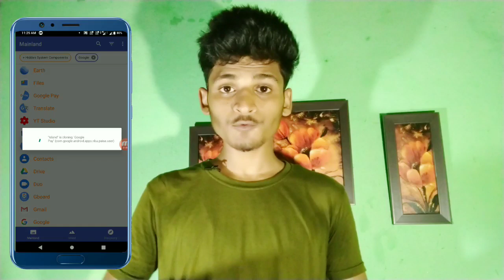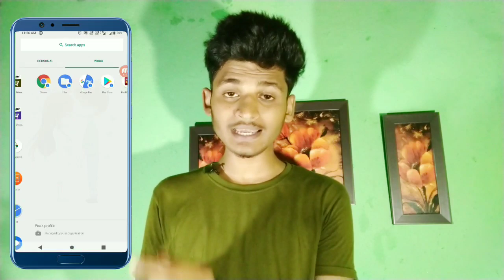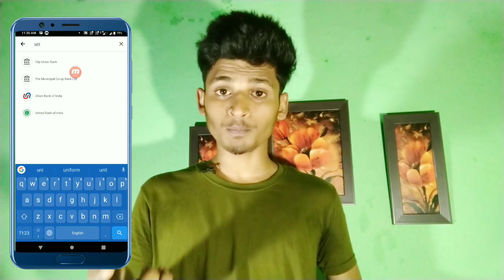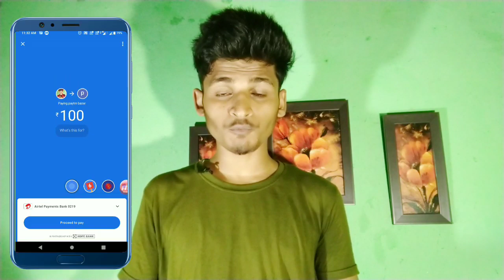Island: How To Use Two Google Pay Account In One Device!! Ak Device Main 2 Google Pay Kaise Chalaye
Aj Ke is Video Main Ap Logo Ko Bataya Hu Kaise MI device ka Second space ap Koi Vi Android* Device main Install kar sakte ha.

Searchable Query :-
• ak device main 2 Google pay kaise chalaya
• how to use two Google pay in one device
• how to install Redmi second space in any android device
• Redmi ka second space koi vi android main Kaise install kare
• ak device main 2 phone pe kaise chalaya
• How to use two phone pe Account in one device
• how to use two paytm upi in one device
• ak device main 2 paytm upi kaise chalaya
• how to use two phonepe in one Mobile
• two phone pe Account in one phone
• dual phone pe app
• two Google Pay Account in one Phone
• best dual app

*Requirement :
[ Android 9 ]
OR
[Rooted Device]

Any help Or Query Sent a Comment/Go to YouTube About Section Sent Me A Mail :-